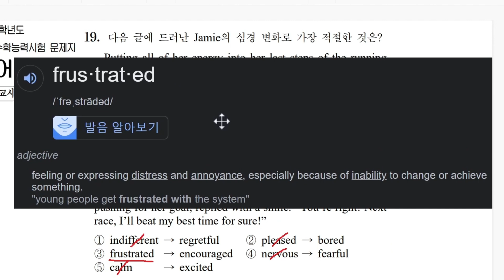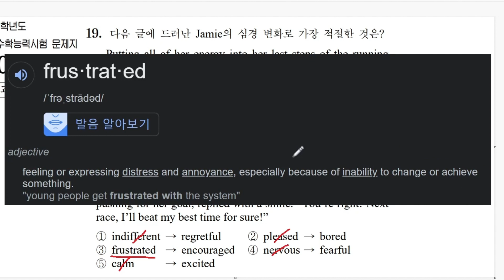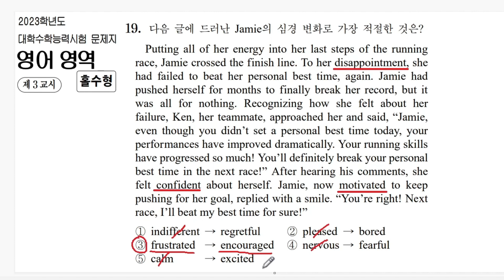[2023 수능 영어] 대학수학능력시험 영어 홀수형 19번 문제 풀이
이 동영상에서는 2023 대입 수학능력시험 영어 홀수형 19번 문제 풀이를 담았습니다.

앞으로 문제를 계속 추가할 것입니다.

저와 같이 공부해서 수능 영어 고득점으로 갑시다.

19. 다음 글에 드러난 Jamie의 심경 변화로 가장 적절한 것은?

Putting all of her energy into her last steps of the running
race, Jamie crossed the finish line. To her disappointment, she
had failed to beat her personal best time, again. Jamie had
pushed herself for months to finally break her record, but it
was all for nothing. Recognizing how she felt about her
failure, Ken, her teammate, approached her and said, “Jamie,
even though you didn’t set a personal best time today, your
performances have improved dramatically. Your running skills
have progressed so much! You’ll definitely break your personal
best time in the next race!” After hearing his comments, she
felt confident about herself. Jamie, now motivated to keep
pushing for her goal, replied with a smile. “You’re right! Next
race, I’ll beat my best time for sure!”

① indifferent → regretful
② pleased → bored
③ frustrated → encouraged
④ nervous → fearful
⑤ calm → excited